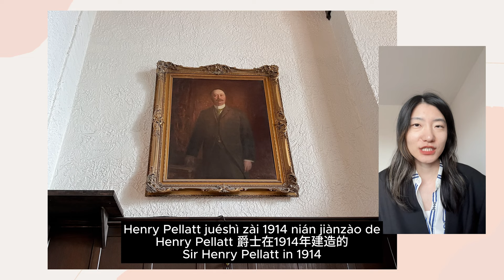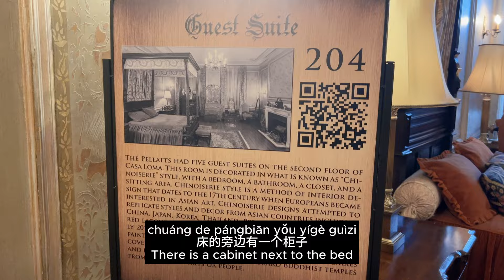Chinese Vlog - Exploring Toronto with My Friend - Learn Real-Life Chinese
Hi everyone, explore Toronto and learn Chinese with me in this video. I share 3 of my favorite spots in Toronto. Let’s check them out!

Comment and let me know what video topics you want to watch.

I hope my content can reach more people learning Chinese.

About me:
📍I'm Meiling. I grew up in Tianjin, China. I lived in different cities in Canada and US. Currently, I'm based in Toronto. I'm a UX designer by day, Chinese teacher by night.